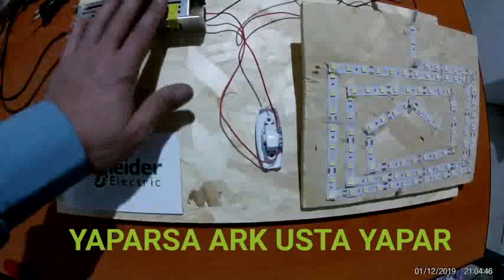Şerit Led Trafo Bağlantısı nasıl yapılır ( how to led adapter )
trafomuz özellikle yassı tarafo olması gerekiyor çünkü trafonun ömrü diğerlerine göre yüksek girişte  3 bağlantı var 220 volt
çıkış 12 volttur led  bağlantısı mutlaka  artı artıya eksi eksiye bağlanmalı led üzerinde artı ve eksi bağlantı yerlerini göstermektedir